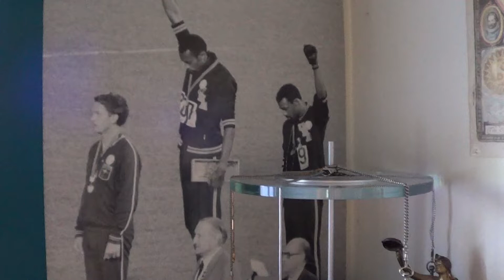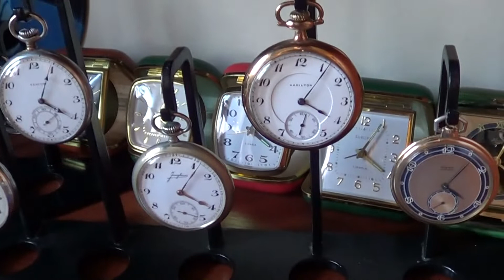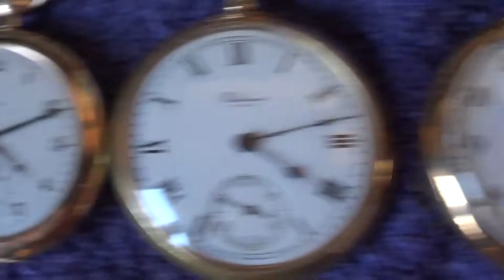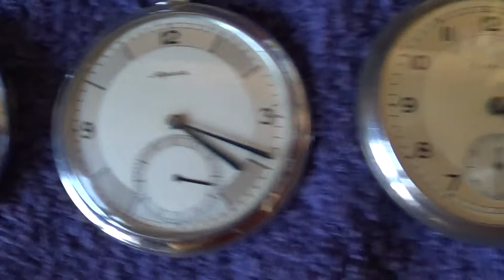Pocket watch collection.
Pocket watch collection- enjoy!